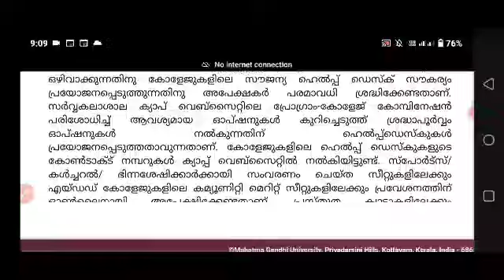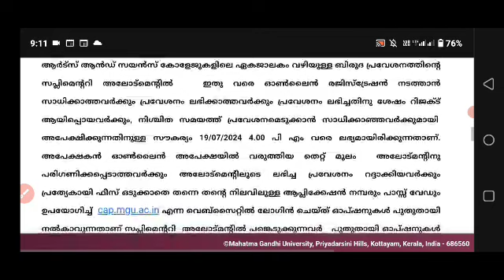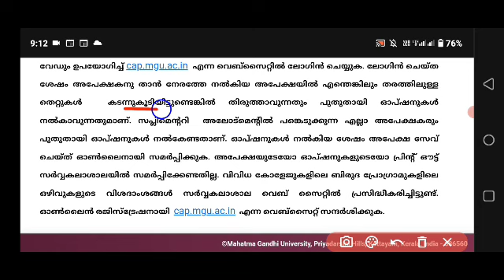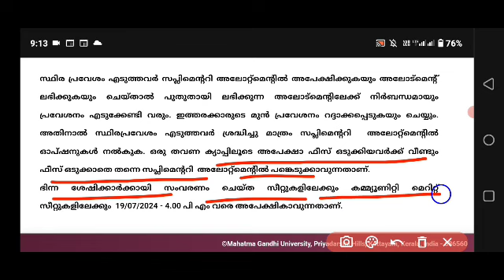MG University Supplementary allotment registration ജൂലായ് 17 മുതൽ 19 വരെ അപേക്ഷിക്കാം